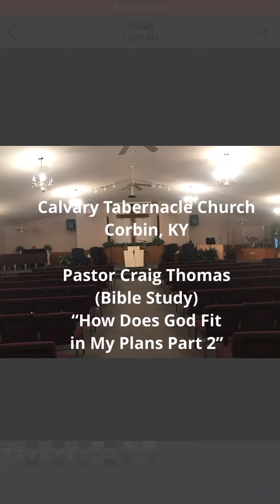Pastor Craig Thomas “How Does God Fit in My Plans Part 2” (Bible Study)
Audio only apostolic Bible study from Calvary tabernacle church in Corbin, Kentucky.